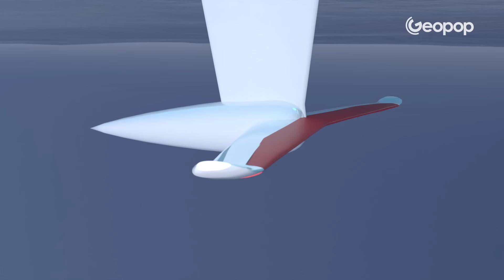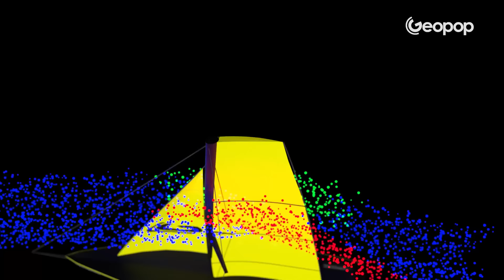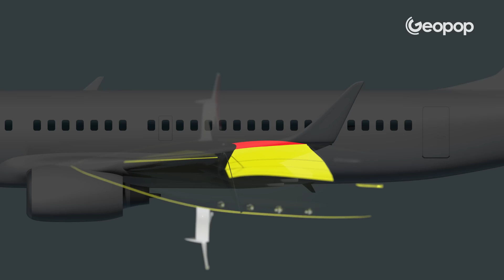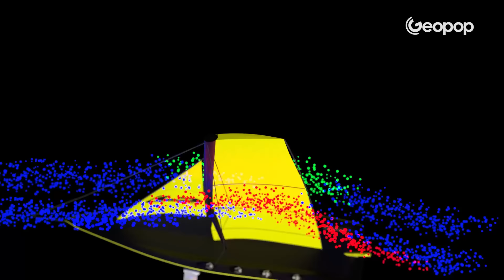Come fanno Luna Rossa e le barche dell’America’s Cup a volare? La tecnologia dei foil negli AC75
Luna Rossa e altre barche che stiamo vedendo all'America’s Cup, gli AC75, possono letteralmente volare sopra al livello dell'acqua. Ma come ci riescono? Tutto merito dei foil, due appendici a forma di T posizionate sui lati degli AC75 che permettono di sollevarsi dall'acqua e raggiungere una velocità tre volte superiore rispetto a quella del vento. In questo video analizzeremo come funziona questa tecnologia e scopriremo perché la tecnologia foil è fondamentale nelle competizioni di vela più emozionanti al mondo.

00:00 Come fa a volare la Luna Rossa sull’acqua?
01:04 La tecnologia dei foil: caratteristiche e funzionamento
03:06 Perché le barche dell'America's Cup sono così veloci?
06:47 Dov’è posizionato l’equipaggio su Luna Rossa?
07:36 Chi sono i membri dell’equipaggio?
08:11 Il ruolo dei ciclisti sugli AC75: a cosa servono?
09:21 Saluti dal team di Luna Rossa: la Formula 1 del mare

Credit:
Luna Rossa Prada Pirelli
Nasa